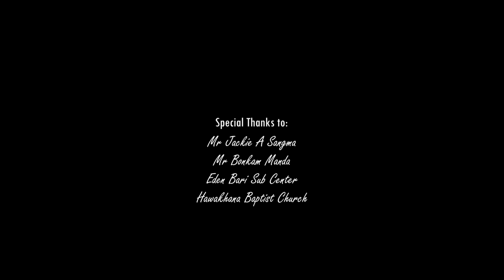Magipa aro De-na Simsakani | Garo Movie | Awareness Video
From Crisis to Care: Transforming Birth through Hospitals

All the characters, places, events, etc in the movie are fictional and does not mean to hurt the sentiments of anyone.

This video showcases the discussion between several people regarding the importance and benefits of hospital delivery along with the drawbacks of home delivery.